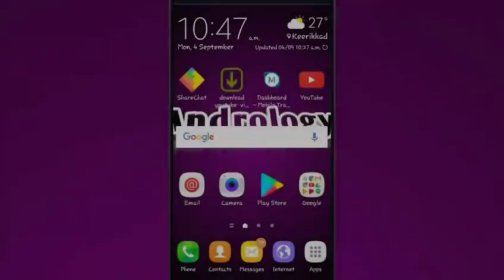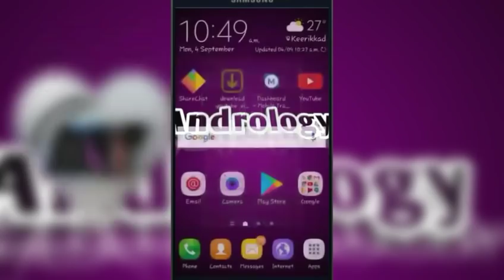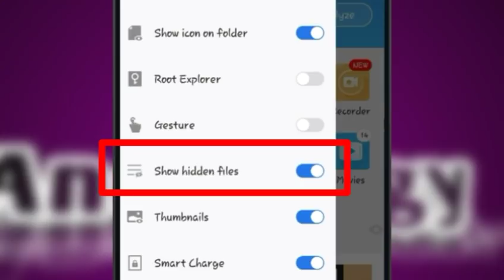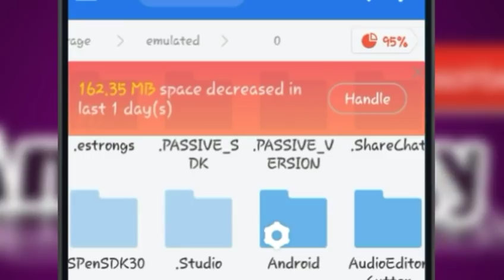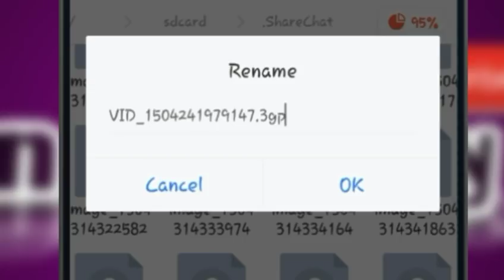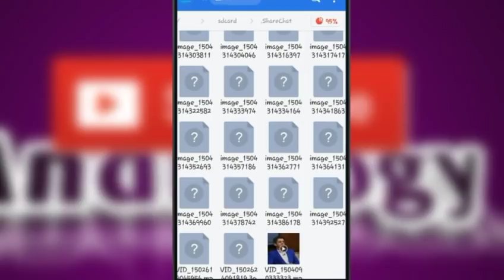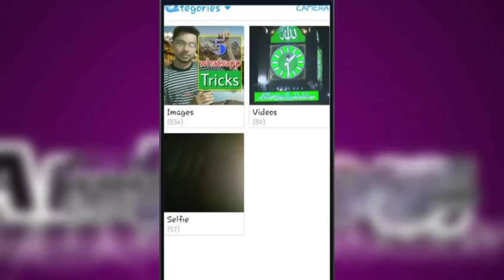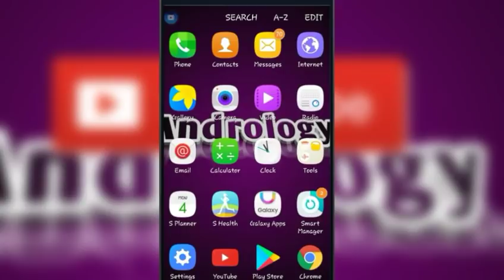Sharechat downloaded files to gallary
Sharechat ൽ നിന്നും download ആക്കിയ ഫയലുകൾ gallary യിൽ കാണുന്നതെങ്ങനെയന്ന് നോക്കാം

ഈ ആപ്പ് ലിങ്ക് vidmate browser ഉപയോഗിക്കുന്നവർക്ക് work ആകുന്നില്ലെങ്കിൽ മുകളിലെ website ൽ കയറുക അതിൽ ഞാൻ upload ചെയ്ത വീഡിയോകളും ലിങ്കുകളും ഉണ്ട്
gd luck